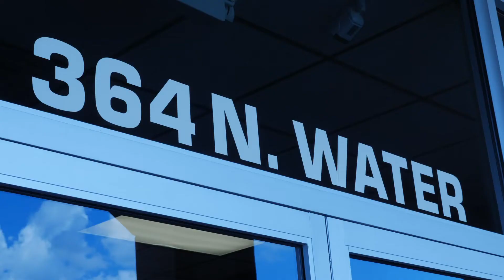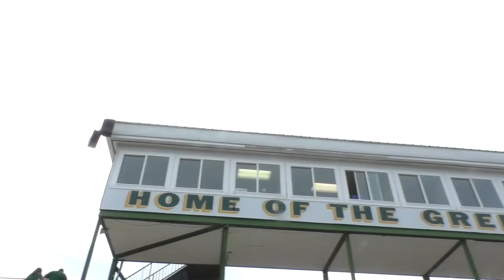AAC is Celebrating 20 Years!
Join Eric Blankenship and Jim Borelli as they remember the very beginnings of AAC and look forward to the future.

Video credits to Brandon Windsor